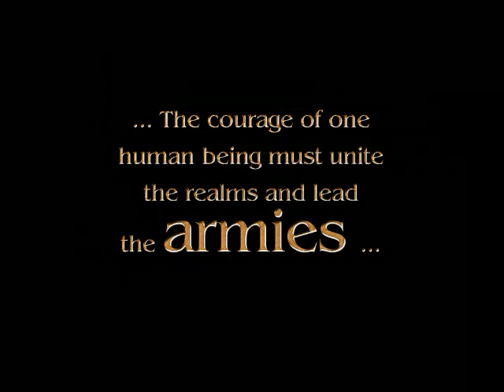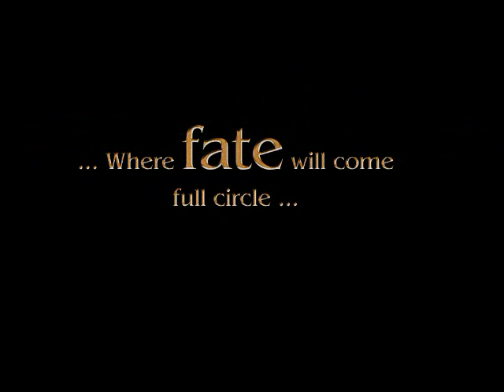SpellForce: The Order of Dawn Trailer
for SpellForce: The Order of Dawn Game Requirements.